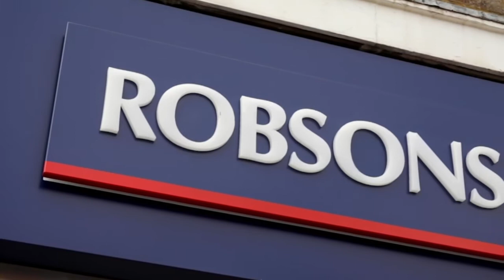Robsons Opens New Flagship Office in Northwood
Robsons’ new office has opened ahead of their sixtieth anniversary celebrations in 2022 and is certainly a far cry from the original wooden hut opened by Peter Robson in Moor Park in 1962.

The new office is prominently located at the junction of Green Lane and Maxwell Road, within a few strides of Northwood underground station and will house both sales and lettings under the one roof, replacing the separate branches that we were operating in the town previously. This will greatly improve communication and develop further the synergy between the two operations.

With state of the art displays, including TV and video screens, the new showroom is the largest estate agency office in Northwood and represents the confidence that the business has in the local area that it has served for nearly sixty years. The office has taken several months to plan, refurbish ready for launch and the design and build was undertaken by leading commercial interiors business, MPL Interiors, who have over thirty years of experience in the estate agency sector.

The new office is set across two floors and will house all customer facing services and administration.

Mark Howson, Partner in charge of sales in Northwood said: ‘‘The new office provides us with greater space to both accommodate our growing team and to provide our customers and clients with greater exposure for their properties”

Simon Blitz, Partner at Northwood and Director of Lettings added: “Robsons has always put its customers and clients at the heart of everything we do and the new office provides a superb environment to meet and discuss, in confidence, their moving plans. Our significant investment is also a huge example of the support we provide to our teams in helping them deliver the finest service to our clients through combining the latest facilities and technology with traditional customer service and professionalism.”

Robsons operate from eight locations along the Metropolitan railway from Pinner through to Chesham and, as well as sales, lettings and property management, have a strong land and new homes presence.